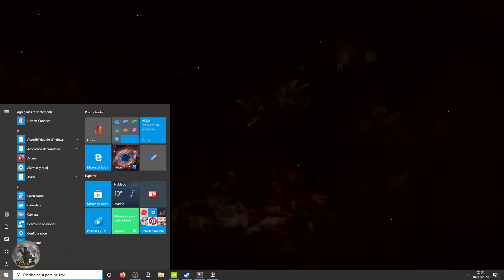DbD (DT) - Feng Min sola con desconocidos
Recordad que en Twitch suelo hacer directo todos los dias a las 16:00h aprox y en ocasiones algun directo random a las 19:30h (hora española):
Y si quereis estar al tanto de cuando subo video, abro directo, o simplemente teneis cualquier duda y/o sugerencia, os animo a que paseis por mi discord (ShiNOOBiS):